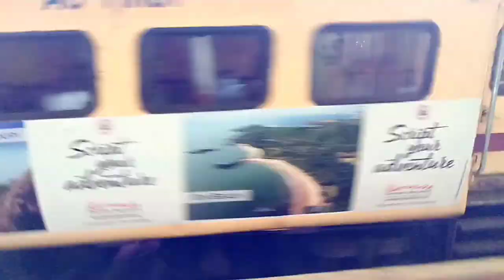CANTONMENT RAILWAY STATION 🚉 ll BANGALURU ll BANGALORE CANT STATION 🚉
Hello Friends
Welcome to my another New Vlog
so today I am going to share about Bangalore Cantonment Railway Station

Details About Station:-

Station Code:-BNC
Location:-  Station Road , Vasantha Nagar, Near by Shivaji Nagar
Bangalore - 560052

BNC is One of the three important railway station servings the City of Bangalore and it's located in locality of Vasantha Nagar and Near by Shivaji Nagar

The Station Started Operation Was 1864

1. Bangalore Cant Station
2. Bangalore Cant to Guwahati Express
3. Bangalore Cantonment Railway station
4. Bangalore Cantonment
6. Bangalore Cantonment Railway Station Tour